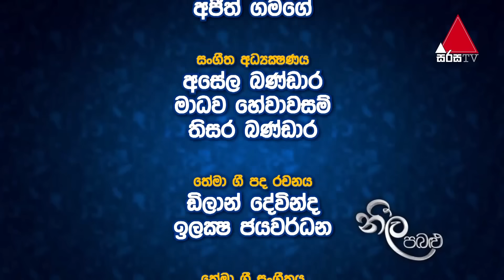Neela Pabalu (නීල පබළු) | Episode 1309 | 13th July 2023 | Sirasa TV